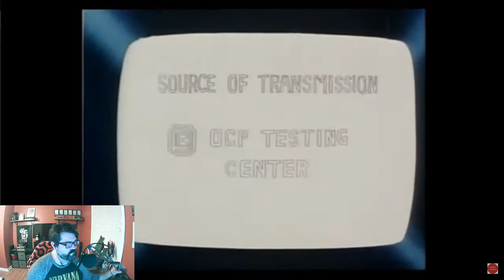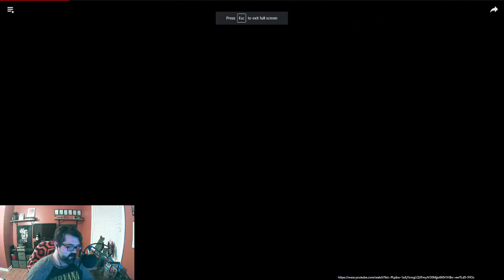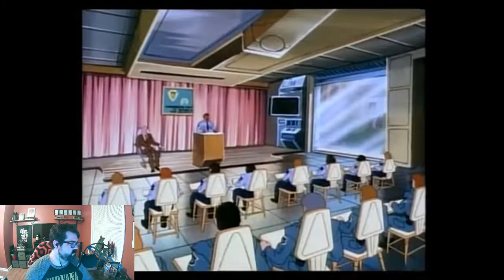Watching ROBOCOP: THE ANIMATED SERIES (1988) Episodes 9-12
Shaun finishes up the Robocop cartoon.